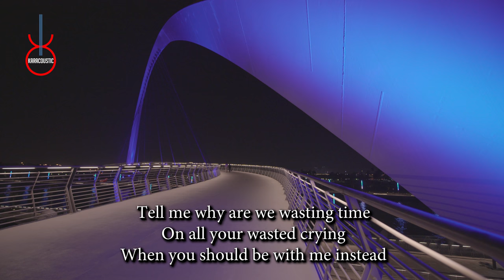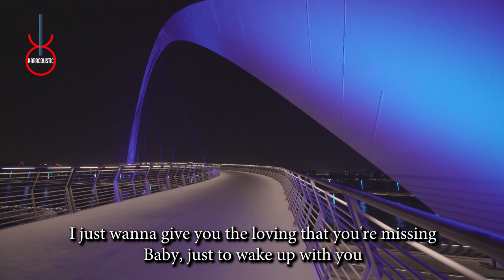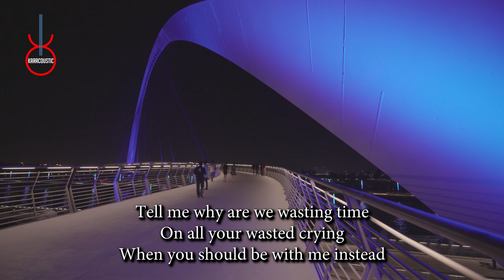Treat You Better by Shawn Mendes Acoustic Guitar Backing Track | Acoustic Karaoke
You Better by Shawn Mendes An acoustic guitar backing track produced by Karacoustic Songs. This track is available in Lossless and MP3 format that you can download